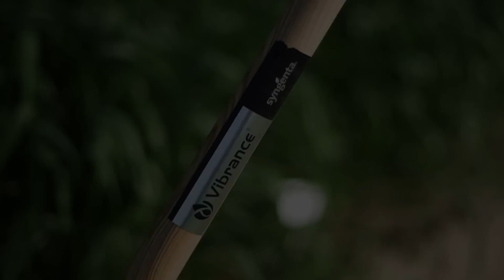Ostra plamistość oczkowa - Vibrance Gold